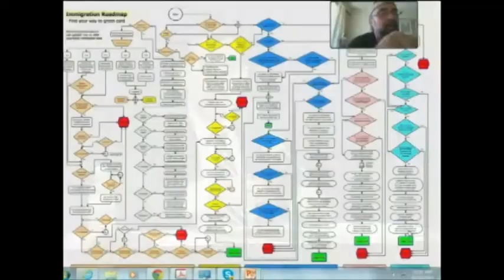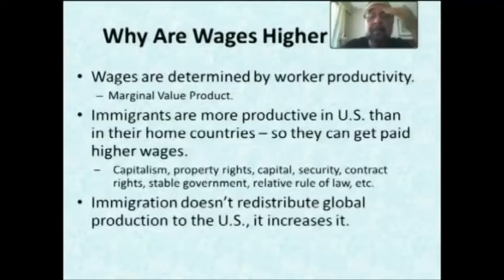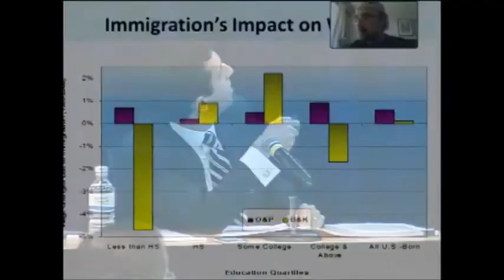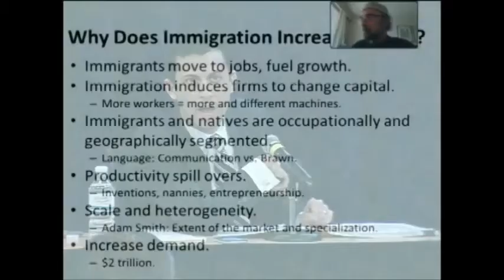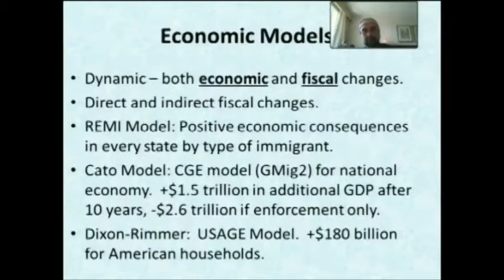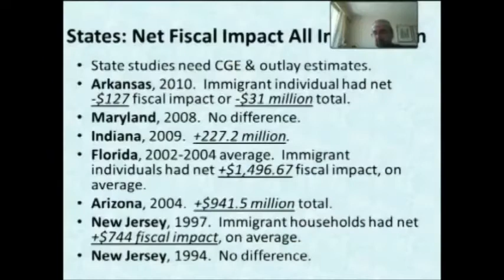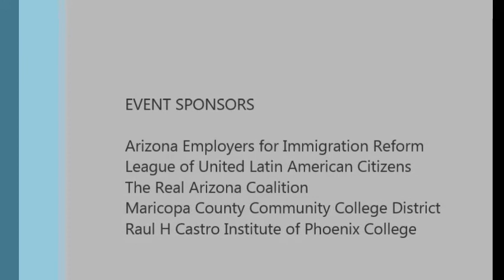The Economics of Immigration Reform - Arizona Federal Immigration Reform Debate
This panel debates the economic impacts of federal immigration reform. Panelists include Dr. Raul Hinojosa, Mickey Kaus, Derrick Morgan and Alex Nowrasteh. The moderator is Brahm Resnik of KPNX 12 News. Recorded December 14, 2013 during the Arizona Federal Immigration Reform Debate at Rio Salado College in Tempe, Arizona.